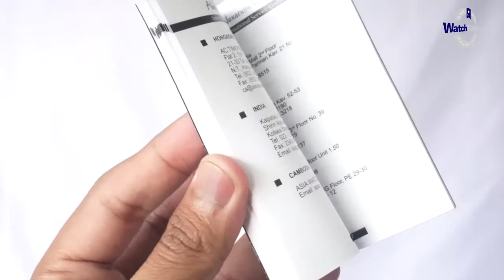JAM TANGAN ALEXANDRE CHRISTIE / Alexander Christie AC 8646 LD BTRSL UNBOXING - GROSIRJAMTANGAN.COM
Hi guys, kali ini kita akan menampilkan Alexandre Christie AC 8646 LD BTRSL

Spesifikasi:
Brand: Alexandre Christie
Model No.: AC 8646 LD BTRSL
Gender: Woman's
Movement: Battery

Kunjungi Toko kami The Watch Galleria yang berlokasi di :
Kota Surabaya
1. Tunjungan Plaza 2 Lt. 1 no.14 - 16 Surabaya

Kota Jakarta
1. WATCH GALLERIA JAKARTA, Jl Gereja Ayam No.10C RT.3/RW.3 Pasar Baru Jakarta Pusat

2. Plaza Atrium Lt. GF no 40 Jakarta Pusat